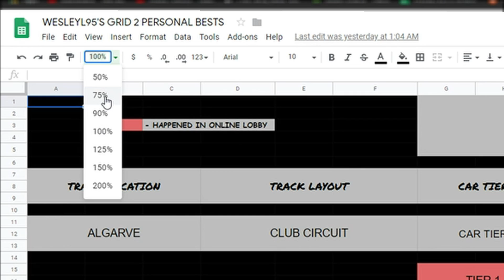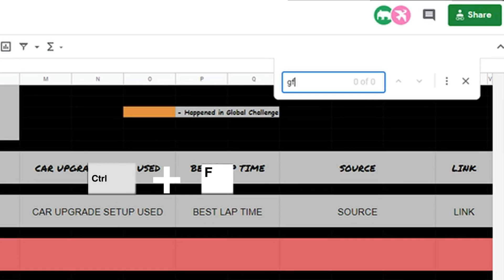1:11.36 lap time on Barcelona - Marine Gate T1 Camaro Z28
Highlight from 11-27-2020 Twitch Stream where I got a 1:11.36 lap time on Barcelona - Marine Gate in a Tier 1 Camaro Z28 with the upgrades 1 Engine, 1 Drivetrain, 3 Handling.
- Interested in seeing other runs on different tracks? Be sure to check out my Personal Best Spreadsheet on Google Drive that I have been working on... It's still a work in progress and sadly I don't have much video data from before I started streaming..
- I also have been streaming Grid 2 on Twitch here if interested!